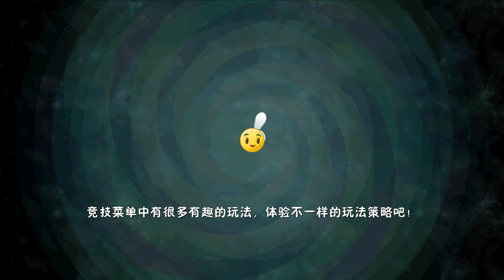Sky City Zomboss has finally fallen - Zombot Vulture Fighter defeated | PvZ 2 Chinese version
Took me a while, had to grind for lvl 4 primal sunflower & probably lvl 4 cactus too, but nevertheless this time Ive finally fully beat the adventure mode...